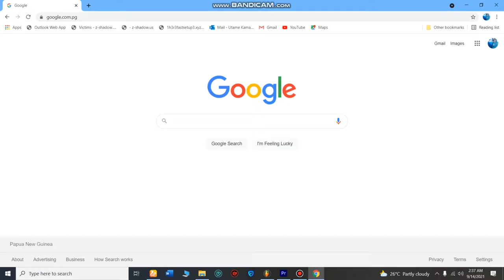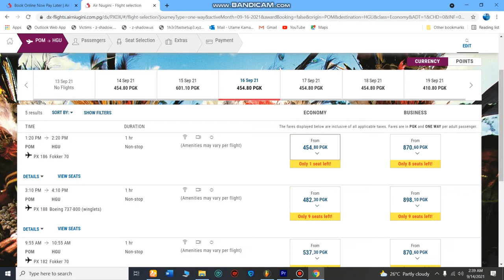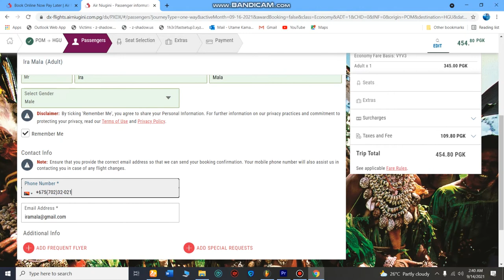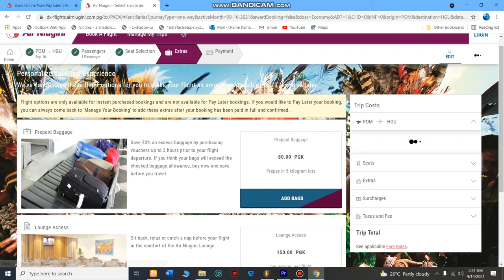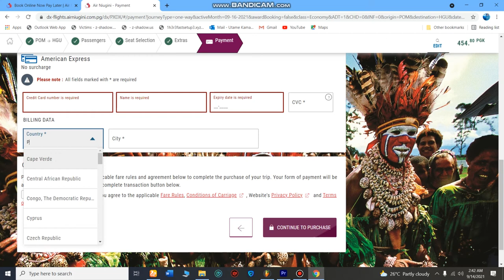How to book Air Niugini Ticket Online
This is just a tutorial video on how you can book Air Niugini Ticket Online.